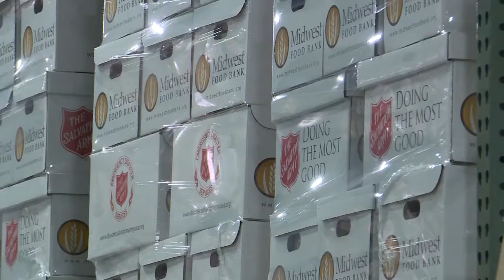Lt. Gov. Stratton visits MFB, discuss food insecurity